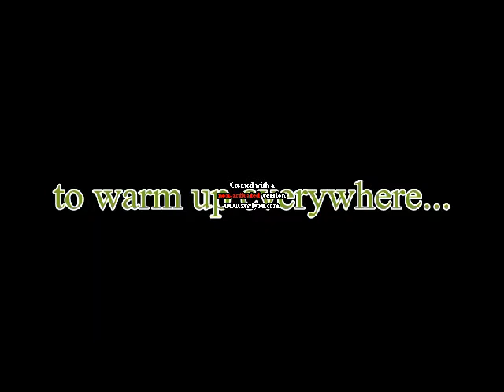Smartphone as a lighter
We shared our idea about how great and comfortable it could be if smartphone could provide the function of lighter! Then you can carry it on on the way everywhere! In case you tend to loose the lighters